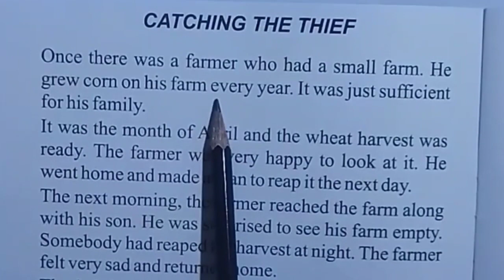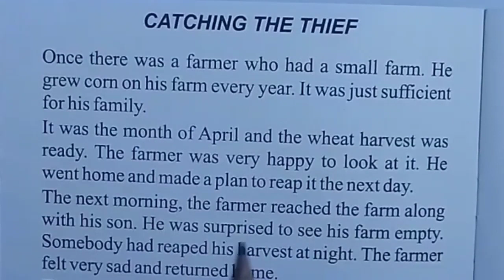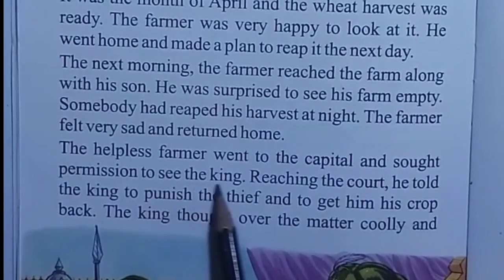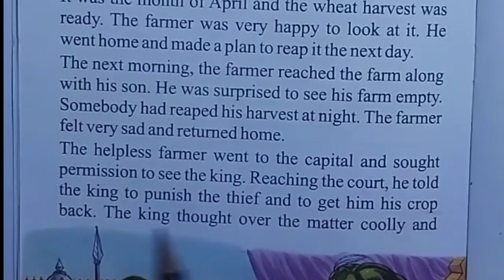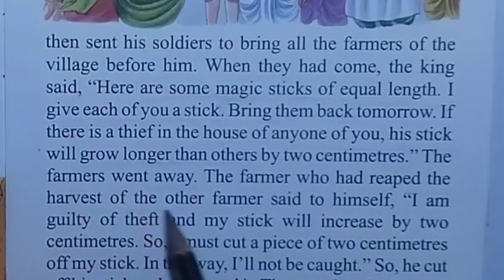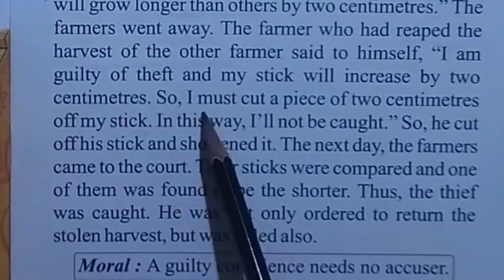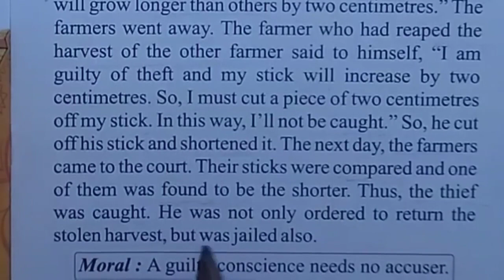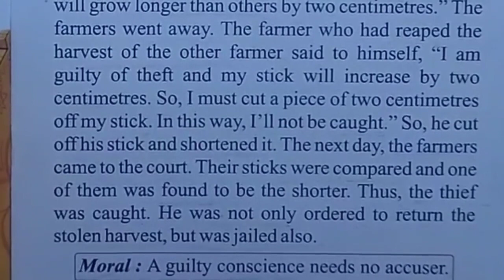Learn English By Story Reading || कहानी के माध्यम से अंग्रेजी सीखे |\ Catching The Thief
English Translation
Learn English By Story Reading || कहानी के माध्यम से अंग्रेजी सीखे |\ Catching The Thief Zero se english bolna sikhe